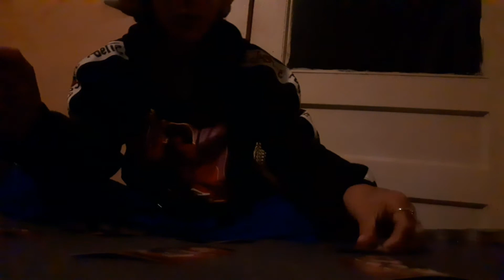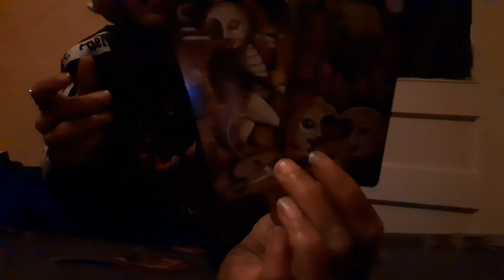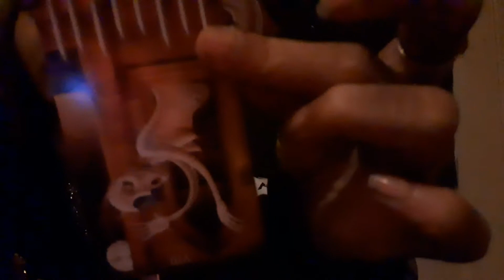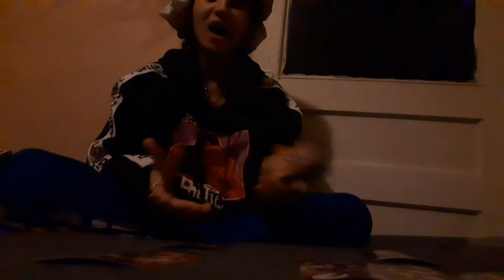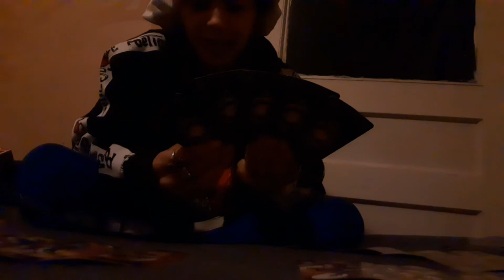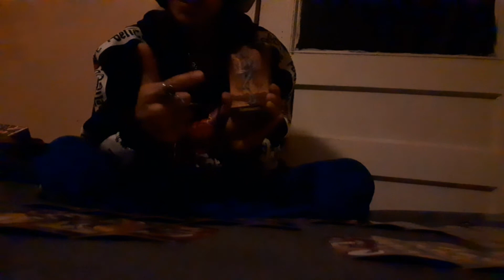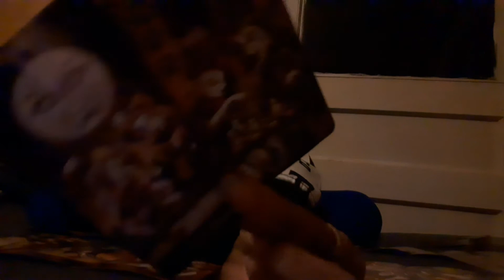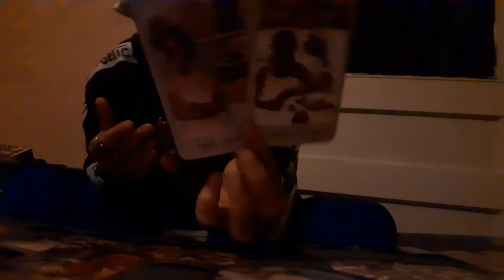'WARNINGS⚠️🧿🔮 Capricorn♑- Devil Energies Is Scattering Dis Energy❗Something Is Cloat To The Truth🔔🧡❤